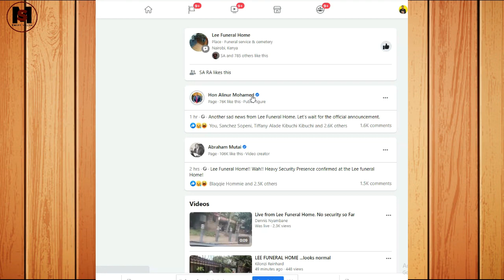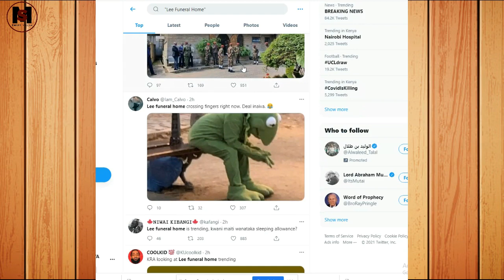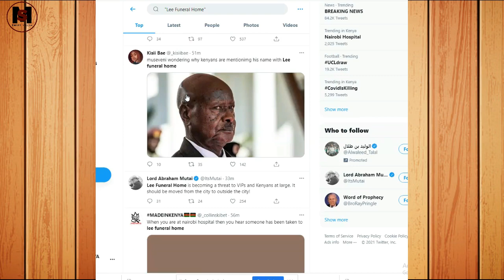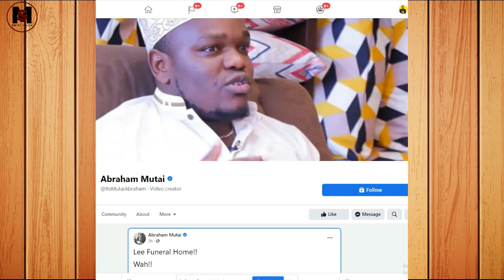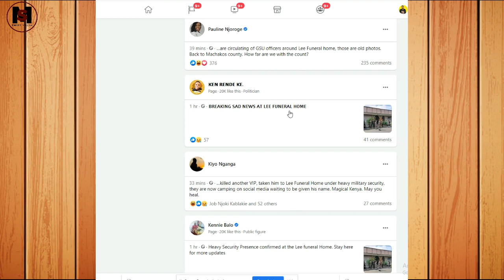Lee Fun£ral Home Nairobi: on Trending as Kenyans Questions Remains What is Happening ?